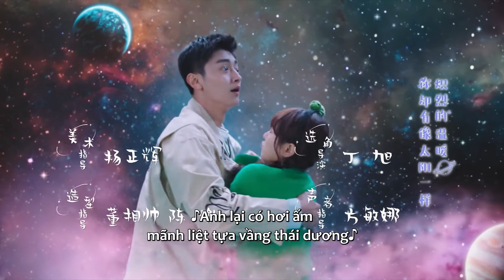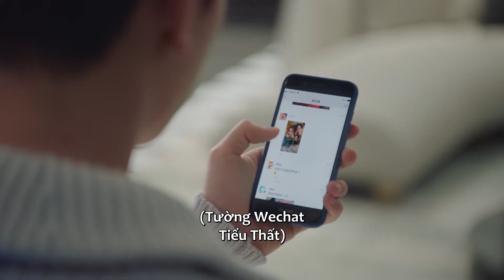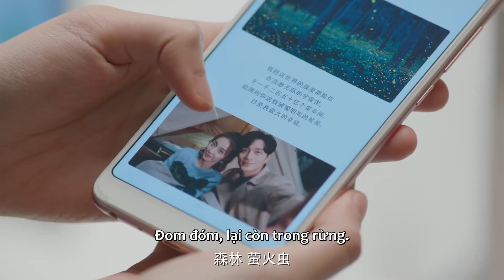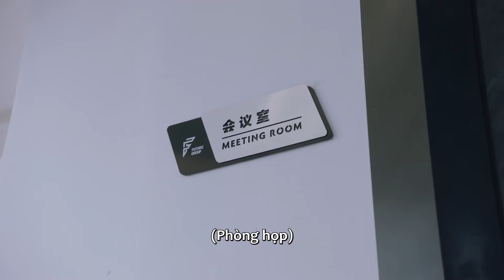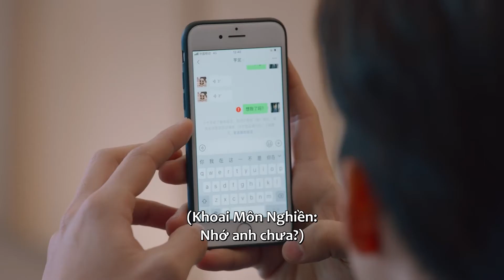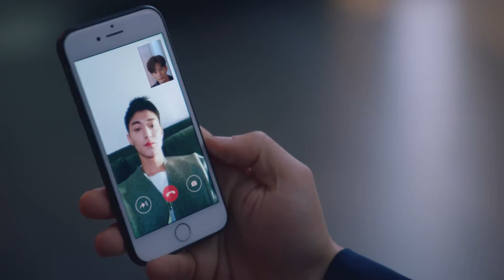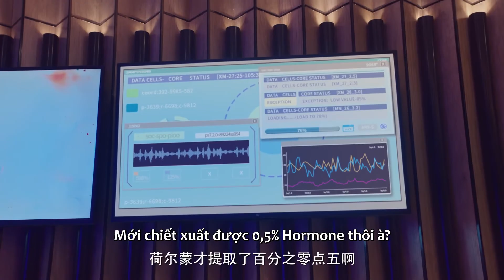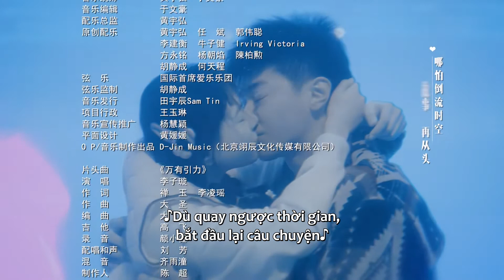Cô Gái Ngoài Hành Tinh Sài Tiểu Thất 2 - Tập 17 (Vietsub) | Từ Chí Hiền & Vạn Bằng | Ổ Mọt Phim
Đến từ "Hành tinh Cape Town" cô gái ngoài hành tinh Sài Tiểu Thất vô tình đánh mất tín hiệu nên đành ở lại trái đất, từ đây bắt đầu nên câu chuyện tình yêu cực kì hài hước nhưng cũng không kém phần lãng mạn với bá đạo tổng tài Phương Lãnh! Cô gái đáng yêu Sài Tiểu Thất không chỉ đơn giản chỉ là cô gái ngoài hành tinh mà còn là một ma nữ mê giai chính hiệu!!! chỉ cần phát hiện hormone nam tính “ thôi tình cấm dược ” là sẽ ngay lập tức rơi vào trạng thái " mê giai" từ đây tạo nên vô số tình huống cười chảy nước mắt, khiến người xem hiểu được sâu sắc như nào mới gọi là thiếu nữ mê trai đẹp thực thụ! Hơn nữa vì để có thể tồn tại ở Trái Đất, cô gái nhỏ này còn lợi dụng siêu năng lực để vượt qua hết rắc rối này đến rắc rối khác. Còn tổng tài Phương Lãnh của chúng ta lại là một chàng trai mắc chứng bệnh vô cùng lạ lùng, khi trời mưa sẽ quên đi người khác giới xuất hiện xung quanh mình, anh cùng Thất Thất đấu trí đấu dũng không ngừng! Cặp đôi oan gia đáng yêu này hứa hẹn sẽ đem đến cho chúng ta một tác phẩm vô cùng đáng mong đợi!